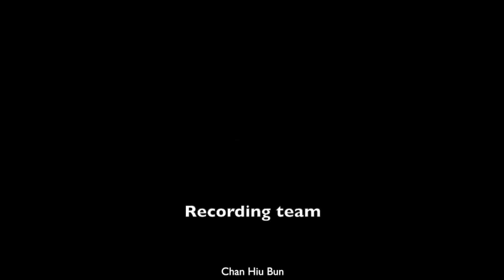Brahms: Intermezzo in A major, Op. 118, no. 2 - Ng Yu Yan Grace (piano)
Recorded: 31 May 2021, School Hall, SKH Tang Shiu Kin Secondary School

Filming, Recording & Video Editing - Recital Studio Production Team
4D Chan Hiu Bun
4D Chan Yat Long Ariel
4D Hui Chak Bong
4D Kan Tsz Fung
4D Lam Siu Wai
4D Seto Kam Cheung
4D Lee Lok Yee
4D Ng Yu Yan
4D Wong Hei Yi

Producer - Mr. Suen Cheuk Lam
Music Supervisor - Mr. Yeung Ho Ching
Audio Mastering - Mr. Li Chun Wai Eric

The Intermezzo in A stands among Brahms’s most lyrical and enticing compositions. Brahms had the fair for turning simple ideas into great works of music, and  this short piece provides the perfect exemplar.